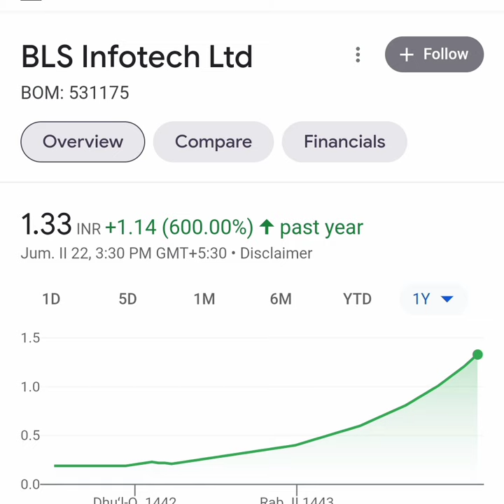5 🤑 Penny Stocks 2022 | Penny Stock to Buy now | Penny Stock Below 1 Rupee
Penny stock
Penny Stocks